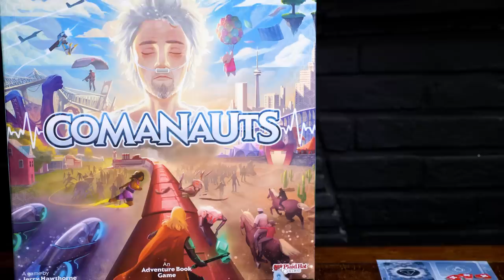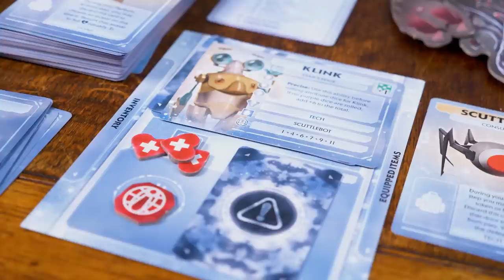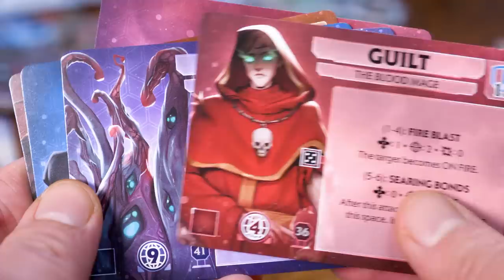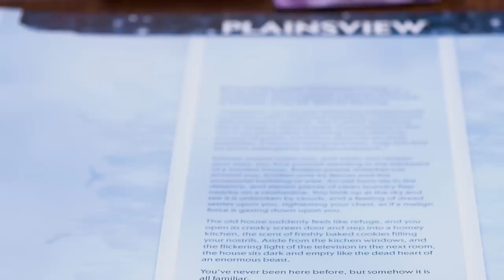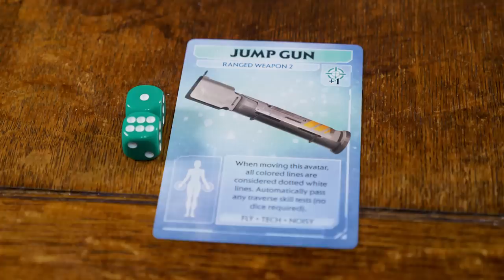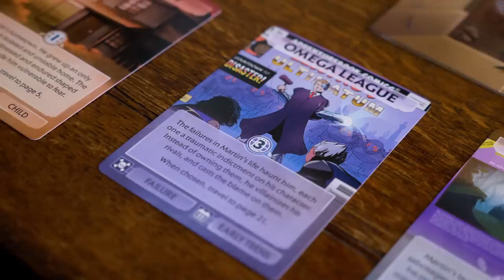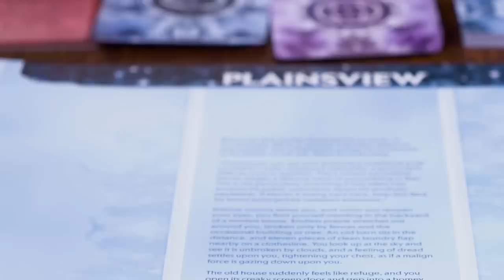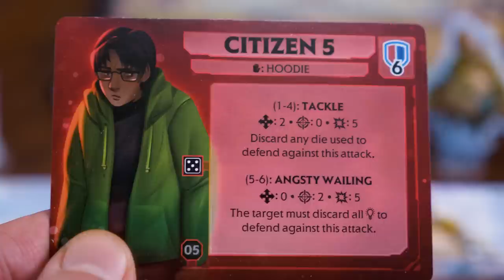Comanauts Review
Enjoy our review of Comanauts!

Juanitos